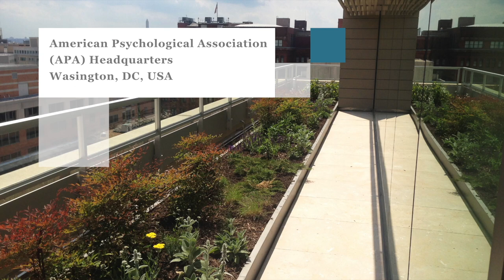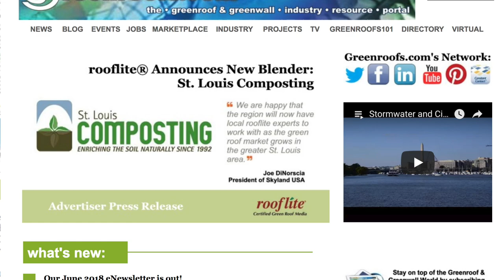American Psychological Association HQ - Project of the Week 6/18/18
The American Psychological Association (APA) is the largest scientific and professional organization representing psychology in the United States.  In an effort to reduce energy consumption, maximize recycling and contribute to a healthier environment, in April 2014 a second greenroof was added to APA properties at their headquarters (see the APA/World Resources Institute HQ from 2008), which qualified for the DDOE grant program.  In 2012, the Environmental Protection Agency rated both buildings in the top 10 percent of buildings in the U.S. with the lowest carbon footprint.

The design at the APA HQ building was focused on how greenroofs benefit people's mental well being. Rebate funding was provided by the District Department of the Environment through a program administered by the Anacostia Watershed Society; many private companies were also involved which made this project successful. Installed by Capitol Greenroofs, the system design called for plenty of seating and relaxation with Bison Innovative Products decking tiles, metal planters, and perennial planting areas.  Composed of a mixture of perennials, woody shrubs and small magnolia trees set within modern style seating areas with bright decorative accents, this greened patio creates usable event space with spectacular views of the Capitol building.

to see more information about this project in The International Greenroof & Greenwall Projects Database Did we miss your contribution? Please let us know to add you to the profile. Would you like one of your projects to be featured? We have to have a profile first! Submit Your Project Profile